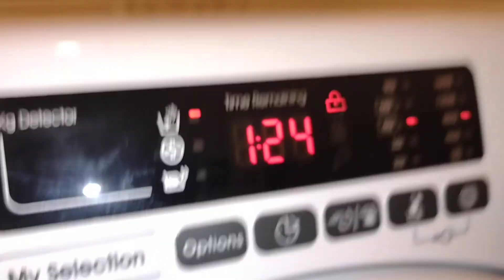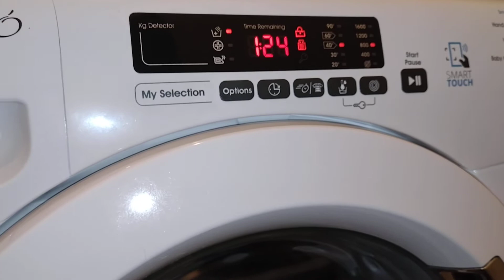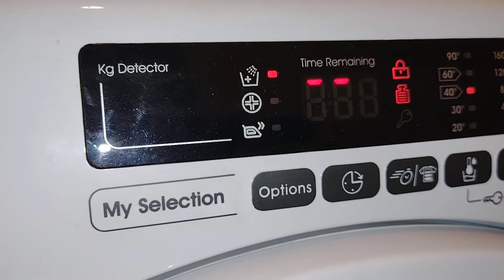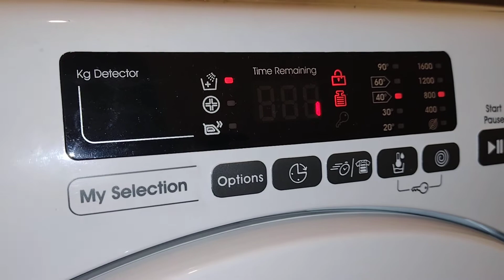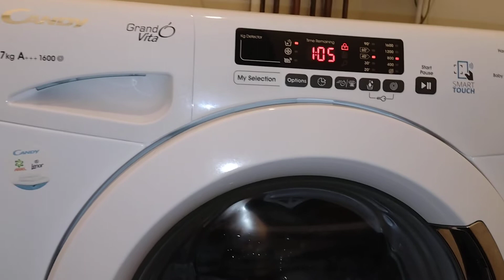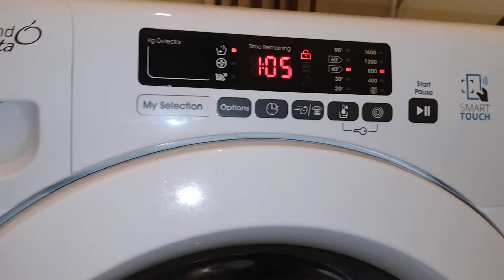Candy washing machine - Start Up - Half load - Synthetics 40